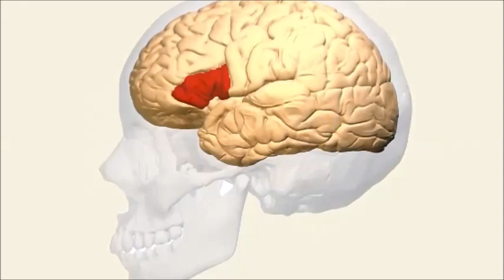Aikido: más allá de las palabras - Beyond words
El intelecto y las palabras, no nos sirven para comprender nuestra naturaleza ni percibir la esencia de las cosas, es más, bloquean la circulación de ki y no permiten su desarrollo.
¿Es posible trascender las palabras y su significado?
La práctica del Budo y del Qigong, están diseñadas para proporcionar a los seres civilizados las cualidades primitivas que hemos perdido.
La intuición, la percepción, el sentimiento de unión con todo lo que nos rodea.

The intellect and words do not help us to understand our nature or perceive the essence of things, what is more, they block the circulation of ki and do not allow its development.
Is it possible to transcend words and their meaning?
The practice of Budo and Qigong are designed to provide civilized beings with the primitive qualities that we have lost.
Intuition, perception, the feeling of union with everything that surrounds us.

Texto y realización: Seiki Giacobone
Voz: Isabella